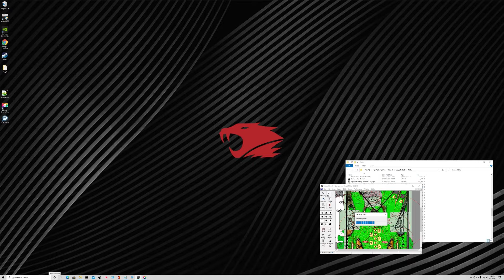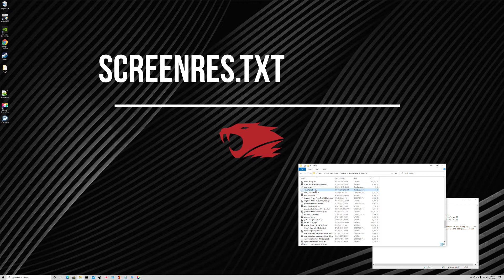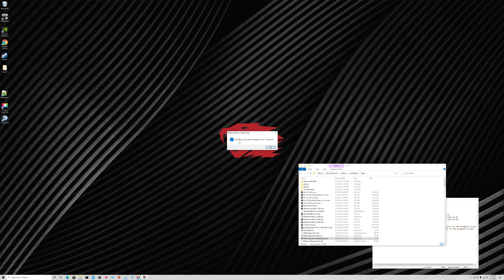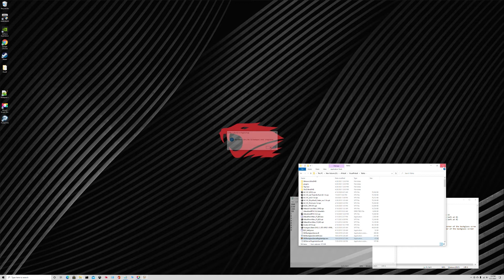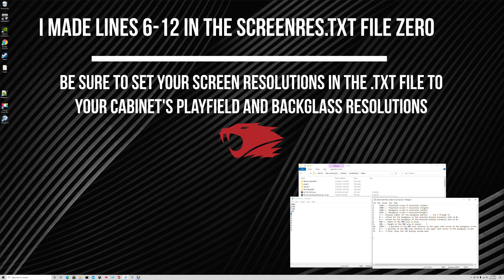Fix for displays on wrong monitor after using Baller Installer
See links below to download screenres.txt file.   and what each line means on the txt file (or just pause the video to view the screenshot).
I know it's super small in this video since I'm running at 4K screen resolution sorry.

If your screens are showing up on the wrong monitor. Such as the backglass displays on the playfield monitor,  playfield displays on the dmd monitor, etc.  after using the Baller Installer making changes to your ScreenRes.txt file  may help with correcting this.

The screens can sometimes display oddly after adding new tables or restarting your PC.